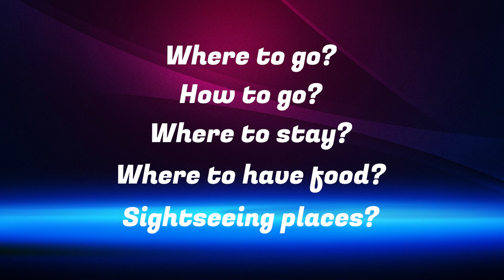YouTube Niche 2021 | Understand Niche for your channel to grow on YouTube in 2021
New To YouTube ? YouTube Channel is not growing? You must learn about YouTube Niche. Finding your Niche for YouTube Channel is very important and it will help your channel to grow. In this video I explained about the niche. Watch the entire video and whatever you are learning, implement them to your next video.

If you have any query, just write in the comment section, I will try my best to personally connect with you and help you to grow on YouTube.

If you are new on YouTube or You want to know how to grow your YouTube channel, then I will recommend you to watch this playlist. Watch every video step by step, understand what I am trying to say. I am sure this will help you to grow.

The gear I used for this video

►Key Light

✔"FOLLOW ME"